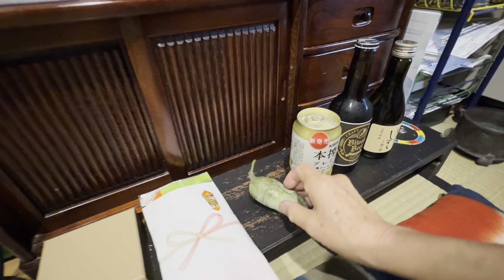３時のスープが入った瓶から.. 全ての袋を出して.. 凄いと褒められ.. お皿に出してもらい.. おじいちゃんにお供えして.. 雨戸を開けていると.. お客さんが２階から見えた台風一過の午後・・・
ねこのさっちゃんとの暮らし・・・

風野工房ギャラリーを営んでいます。

ギャラリーでの催し、日々のできごと、雄猫のさっちゃん【 2019年春生まれ（想像）】と共にお伝えします。
さっちゃんは、2020年9月9日に同じ滋賀県内に暮らす従妹夫妻の所から巡り合わせで我が家にやってきました。
私の暮らし、モノゴトの見方も、さっちゃんと過ごす時間とともに変化してきたように感じています。

※あらためて基本情報をみるとYouTubeには2012年7月2日 に登録していましたが音楽を聴いたり、料理の作り方や、道具の使い方などを調べたりするぐらいでした。
それから9年、2021年の夏の終わり8月30日に初めてスマートフォンを手にし、動画を撮ると、何だか止まらなくなりました。
スマートフォンて動画を撮れるのかしら？
と、思って玄関先にいたさっちゃんを縦動画(この時は縦しか写せないと思い込んでいた)で写してみて恐る恐る写した動画を観て、その3分ほどの動画に自分で感動したことが始まりです。
その動画を保存しておくことが出来る唯一のツールがYouTubeでした。
初めて投稿したのが2021年10月3日、それからは毎日休まずさっちゃんを写す日々が続きます。
過去の画像を見ると、その時々の状況が少しよみがえります。
思い出したくない過去もあり、懐かしい時間もあり、また新たな回路が、自分に出来てくるように感じるのは錯覚でしょうか。
保護猫のさっちゃんと暮らすようになったことも巡り合わせであり大きな出来事だと感じています。
これからの時間を想うと、初老も過ぎた今、スピードは加速しそうです。
気の赴くままに投稿して参りますが、何卒お付き合いのほどよろしくお願い申し上げます。

　かぜのねこ

染色家だった夫、野田浩二が2019年5月27日にこの世を去ってから、2年後に家族や友人の想いから出来た本です。
あと残り400冊になりました。